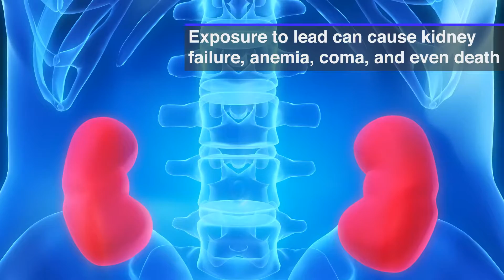Able Safety Consulting - Lead Poisoning in the Construction Industry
Lead is a toxic, naturally occurring metal that is commonly found in lead-based paints, which potentially effects 830,000 workers every year... don't become the next one!

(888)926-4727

Kind regards,
Able Safety Consulting